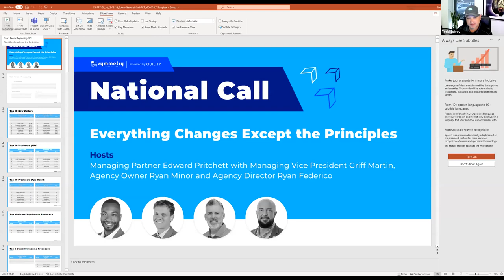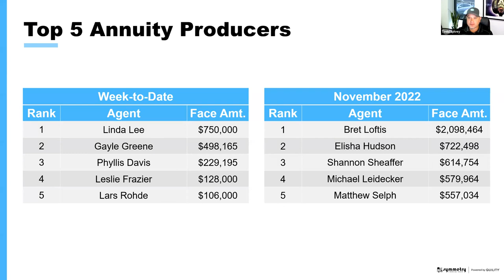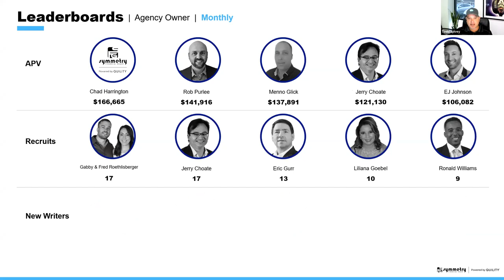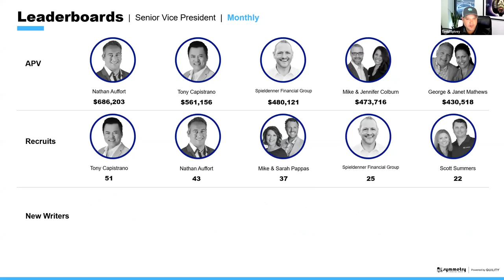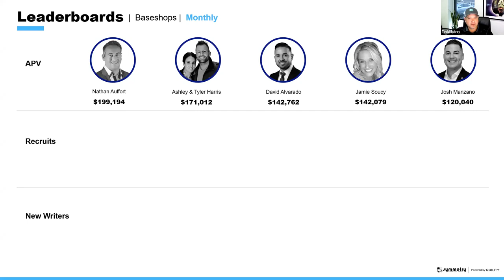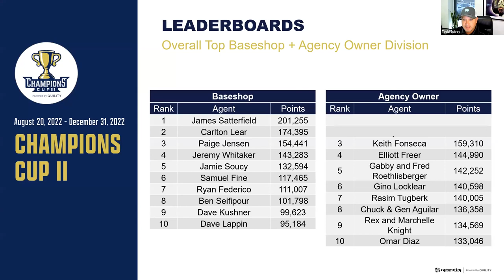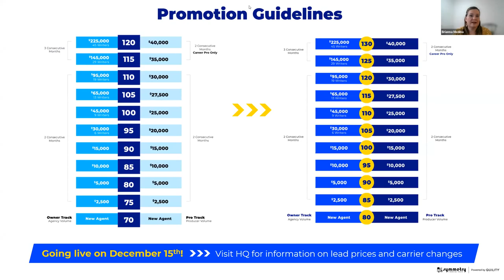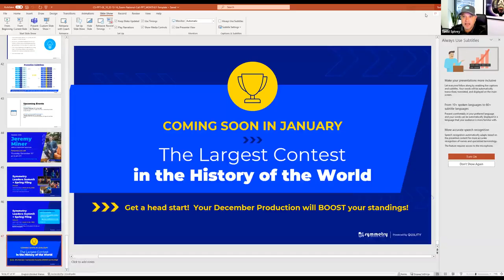Everything Changes Except the Principles - Dec 14, 2022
Host: Managing Partner Edward Pritchett

Learn more about what SFG can do you for you